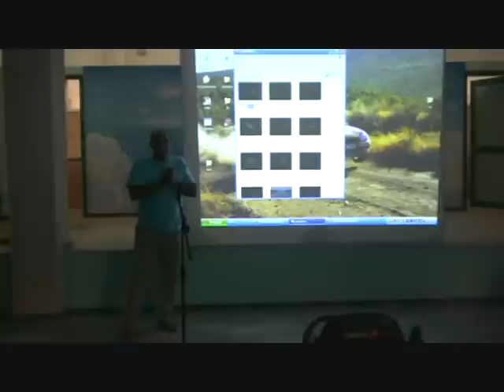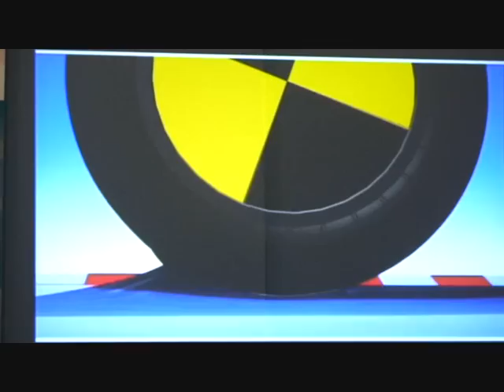mathima asfalous odigisis